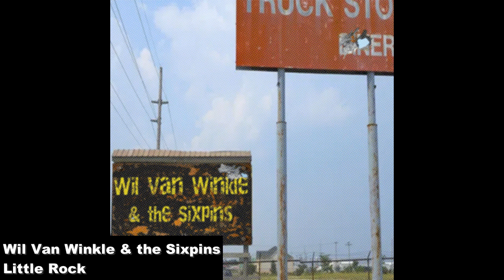Little Rock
Album cover video for Little Rock off of the EP "The Diedrich Knickerbocker Diaries, volume I" (c) 2021 Wil Van Winkle (BMI)